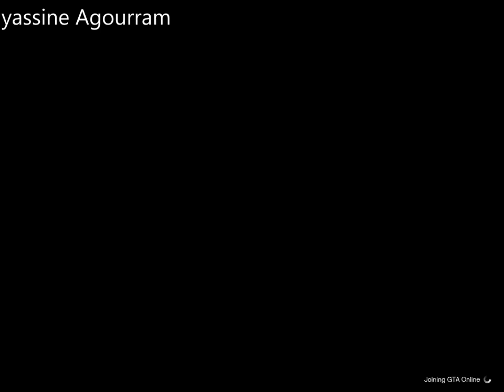البداية في لعبة قراند اونلاين الحياة الواقعية جيتيا 5 GTA V Grand Online